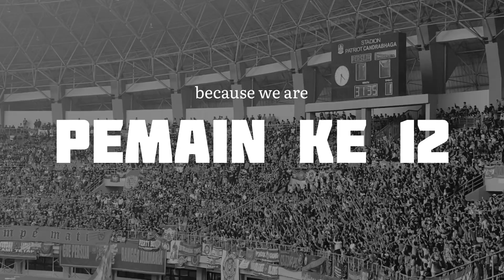STRIKER ANDALAN PERSIB BANDUNG MASIH CIDERA DAN BERLATIH TERPISAH